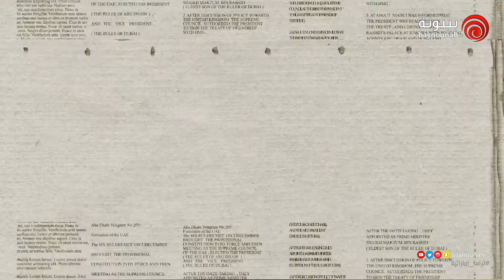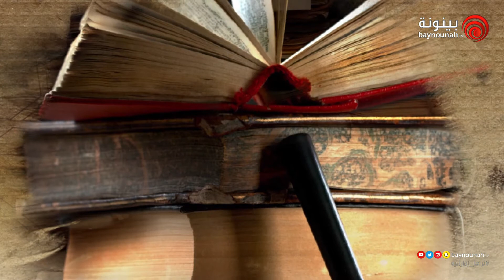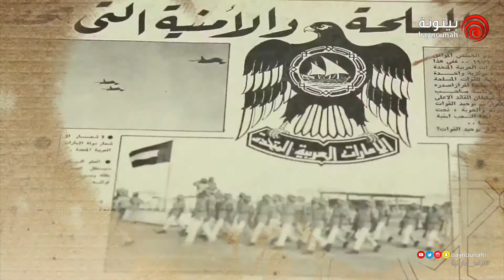ذاكرة الوطن الحلقة الخامسة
ذاكرة الوطن الحلقة الخامسة من إنتاج الأرشيف الوطني.